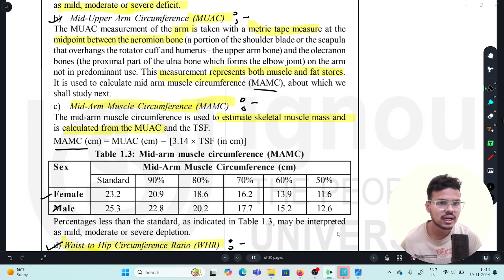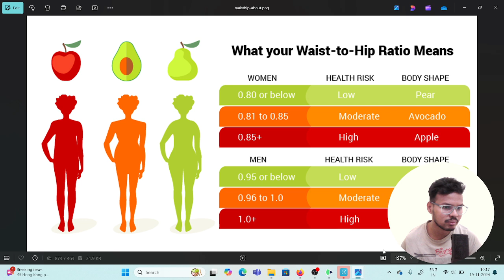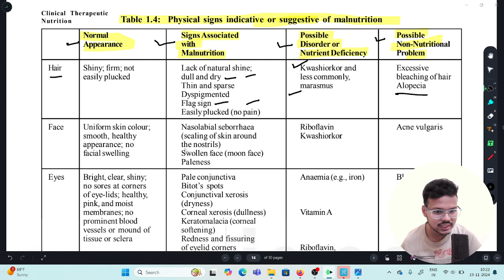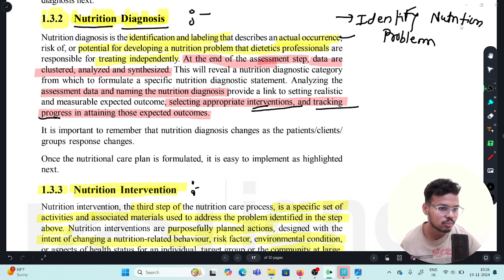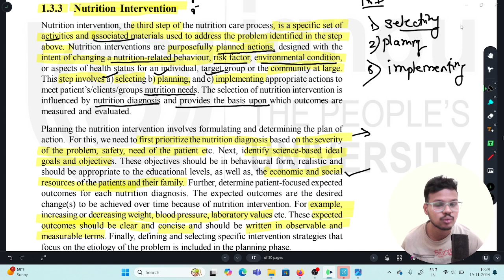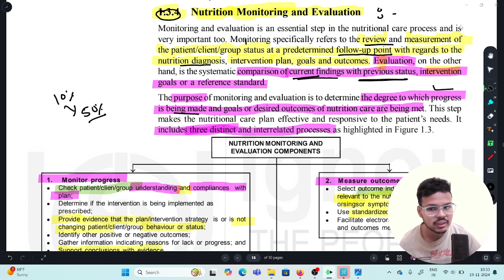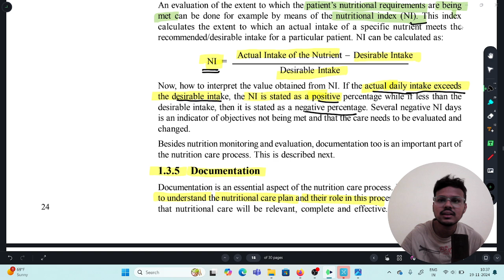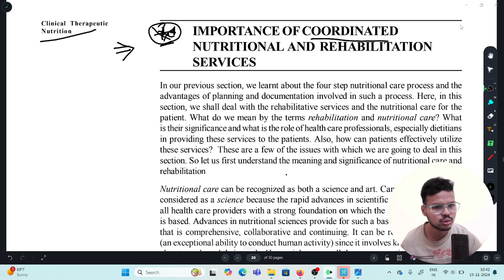Clinical & Therapeutic Nutrition -chapter 1- NCP Nutritional care process Part 4 👍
This video is based on my knowledge and experience